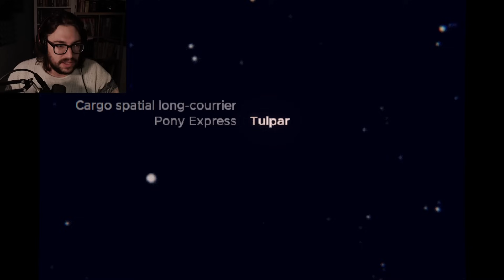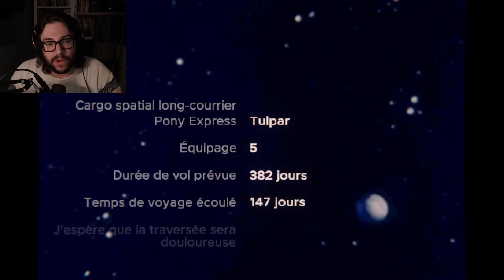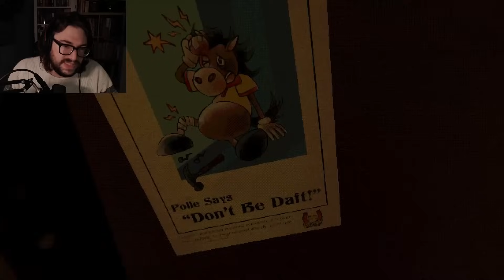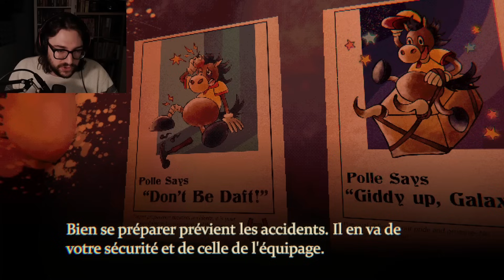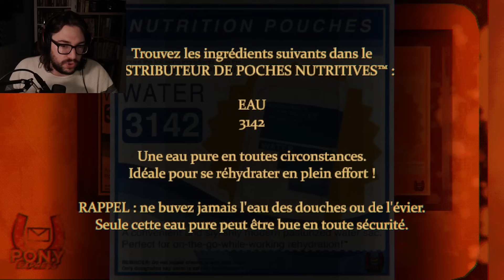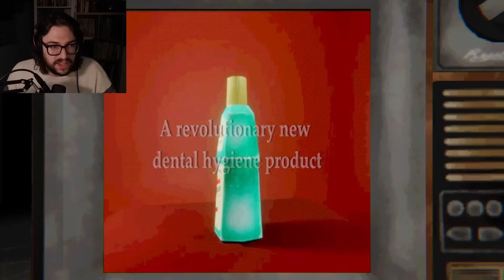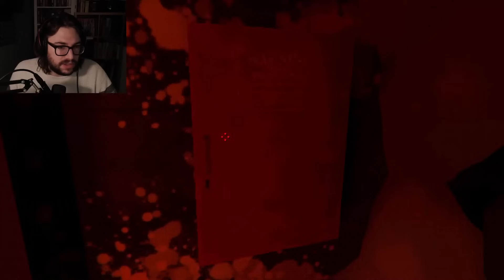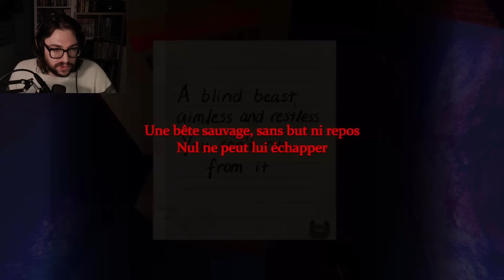INCROYABLE JEU D'HORREUR - MOUTHWASHING